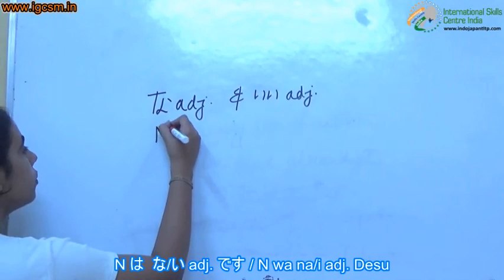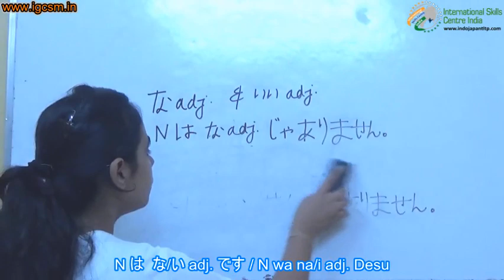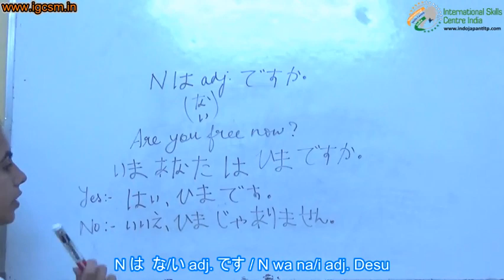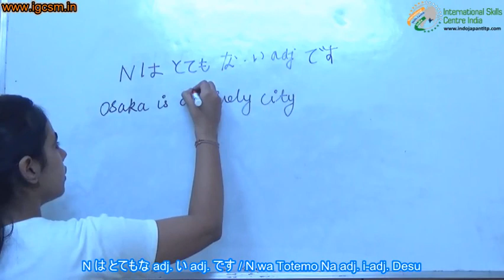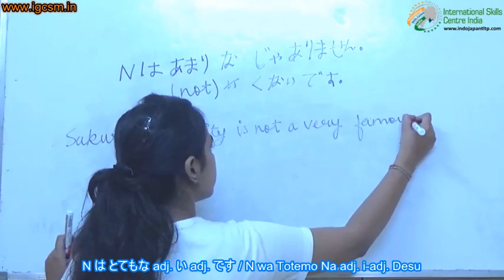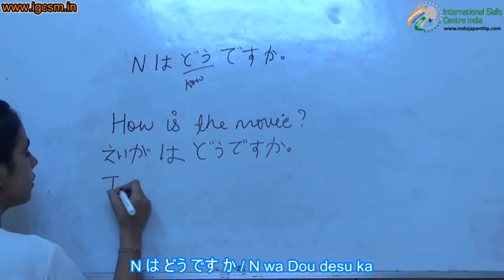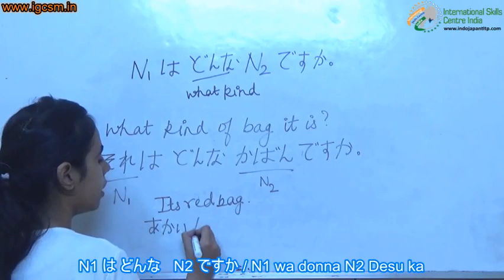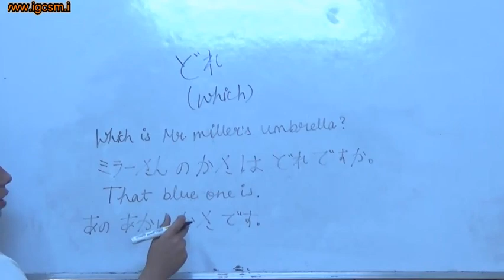Japanese Language Learning Lesson Eight with 7 Topics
7 Topics are...
N wa na/i adj. Desu
N1 wa na/i adj. N2 Desu
N wa Totemo Na adj. i-adj. Desu
N wa Dou desu ka
N1 wa donna N2 Desu ka
S1 ga S2
Dore